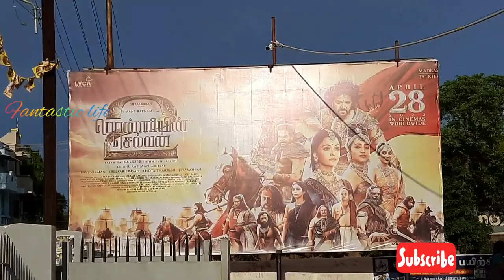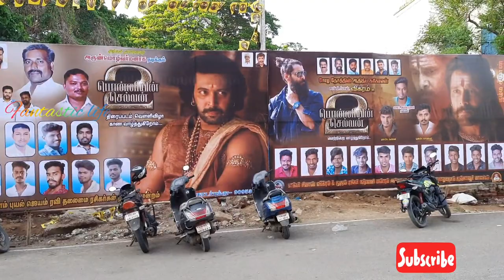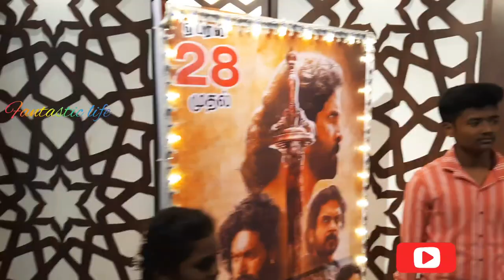Ponniyin Selvan: Part 2 🌟😍/thanjavur vijaya theatre 🎥 /vlog/thanjavur